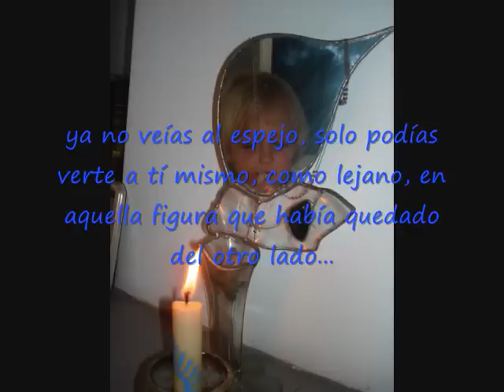VMRF. Sueña que es Posible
5 de Octubre de 1986  15 de Octubre 2009.
LA VIRGEN MARIA REINA DE LAS FLORES LLEGA A TU HOGAR.Lo posible es REAL!
Has Sido Bendecido en tu HOGAR. EL buen perfume te da la POSIBILIDAD...
¡ FELIZ DIA!